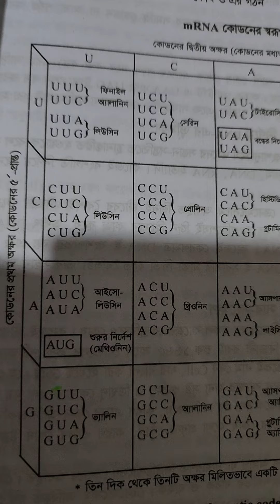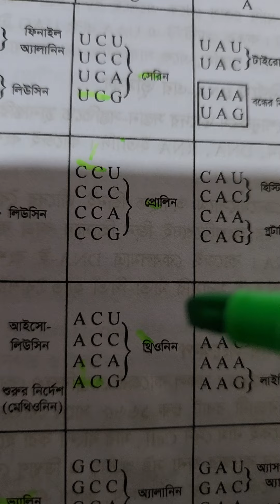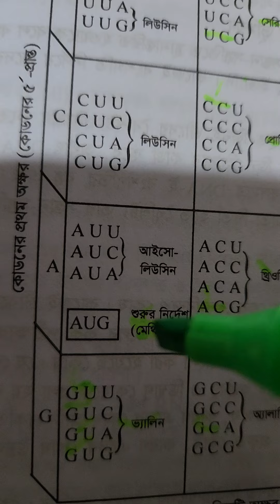জেনেটিক কোড মনে রাখার কৌশল | কয়েক সেকেন্ডে মনে রাখো ৩২ টি কোডন